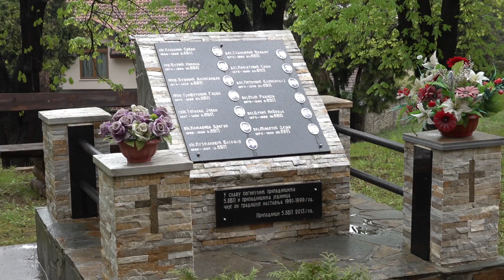Ministar Vulin obisao 5. bataljon Vojne policije, 12. april 2019.